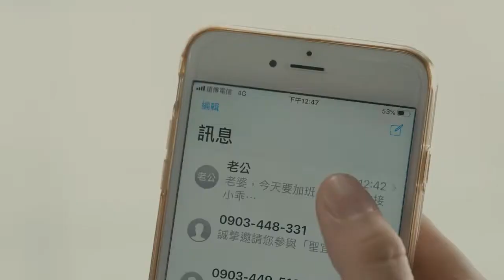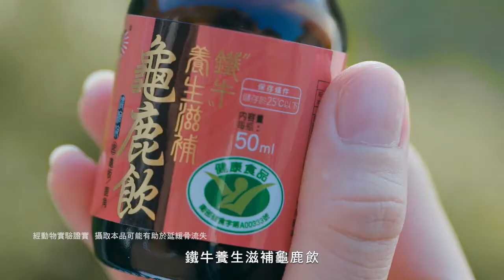2019 鐵牛養生滋補龜鹿飲守護篇 演員 李晉瑋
翊星演藝經紀 演員 李晉瑋